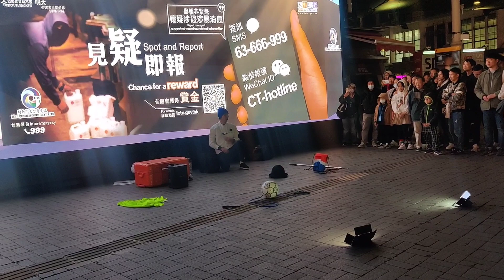Free Show near Harbour | Hong Kong Show | Free Talent Show